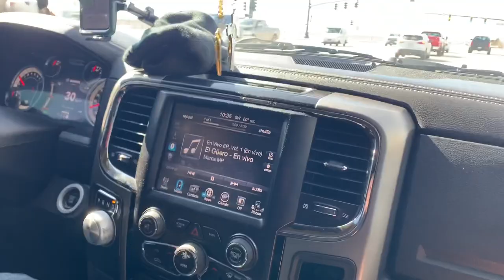New Niche Targa Rims On The Beamer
Whats up guys. Today we got new Niche Targa DDT’s On Jose’s BMW. Let us know what you guys think about them! More content will be coming soon!